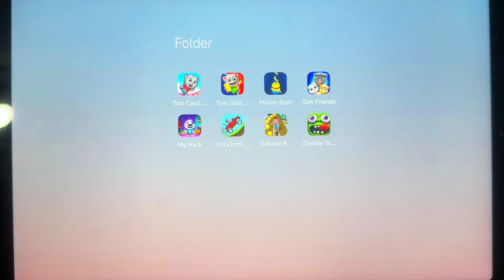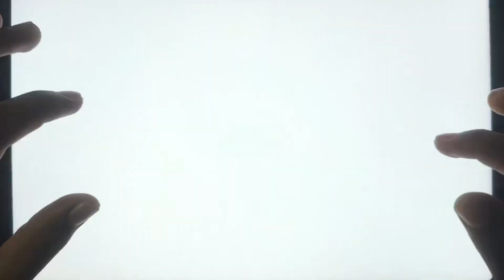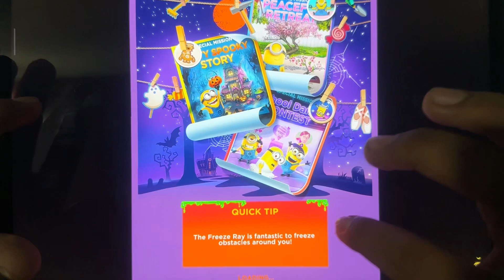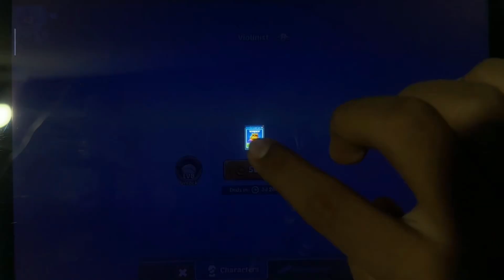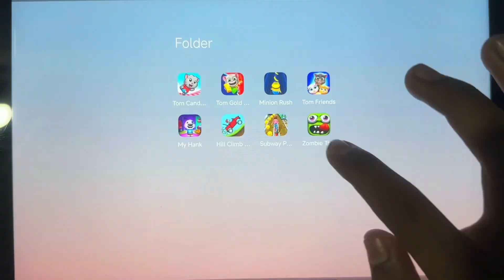Talking Tom Candy Run,Tom Gold Run 2,Minion Rush,Talking Tom Friends,My Hank,Hill Climb Racing…..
Talking Tom Candy Run,Tom Gold Run 2,Minion Rush,Talking Tom Friends,My Hank,Hill Climb Racing,Subway Princess,Zombie Tsunami